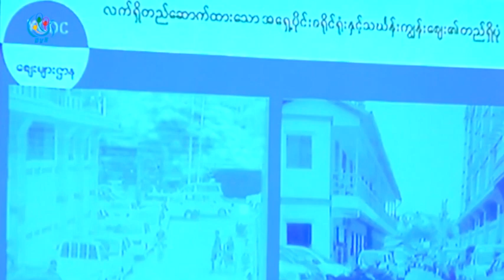DVB TV - အမ်ားျပည္သူပိုင္ေနရာေတြကိုျပည္သူေတြျပန္ပိုင္ဆိုင္ေရးကိုလႊတ္ေတာ္ကအတည္ျပဳ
DVB TV - အမ်ားျပည္သူပိုင္ေနရာေတြကိုျပည္သူေတြျပန္ပိုင္ဆိုင္ေရးကိုလႊတ္ေတာ္ကအတည္ျပဳေပးလိုက္တဲ့အတြက္ျမိဳ့နယ္အလိုက္ျပည္သူပိုင္ေနရာေတြကိုေရွ႕ေလွ်ာက္ကာကြယ္နိုင္လာဖုိ႕ေမွ်ာ္လင့္ထားတယ္လို႔လႊတ္ေတာ္ကိုယ္စားလွယ္ေတြကေၿပာပါတယ္။ခင္ႏွင္းျဖဴစိုး